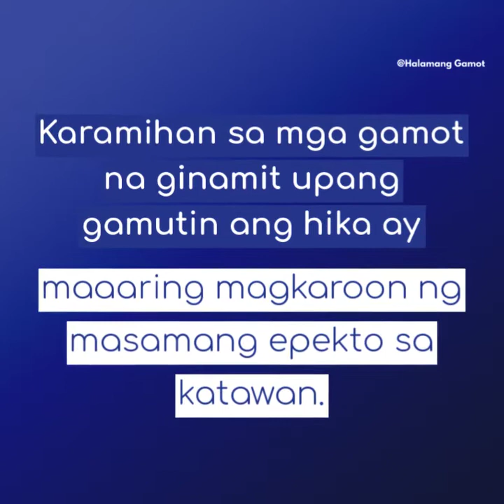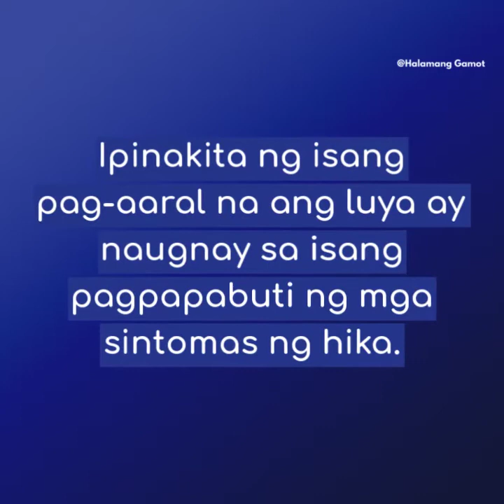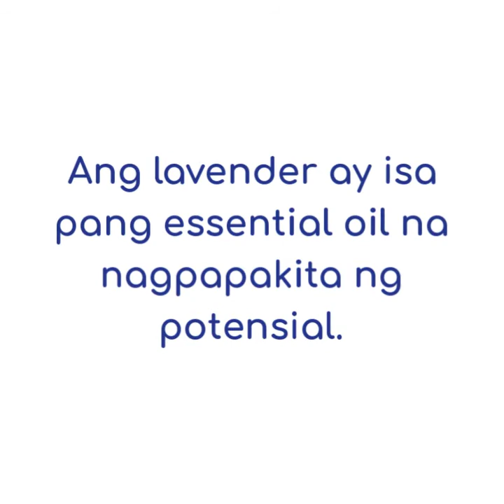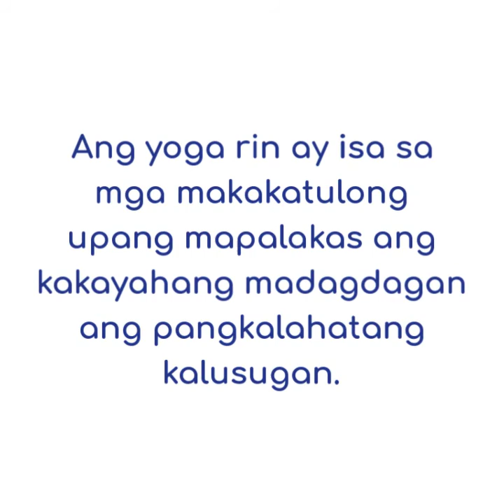Mga Sikreto sa Natural na Lunas: Asthma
Kapag nagkakaroon ng atake sa hika, ang mga kalamnan sa daanan ng hangin ay humihigpit,lalong namamaga at mas makitid kaya’t mas lalong mahirap huminga.

Ang mga iniresetang gamot ay makakatulong sa paggamot ng mga atake sa hika ngunit sa kabila ng pinakamahusay na modernong gamot, ang mga pasyente ay patuloy pa ring nakakaranas ng matinding pag-atake o talamak na paghihirap sa paghinga. Karamihan sa mga gamot na ginamit upang gamutin ang hika ay maaaring magkaroon ng masamang epekto sa katawan.

Narito ang mga natural na lunas para sa asthma.

Quercetin: ang pinakamahalagang flavonoid
Ang quercetin, tinawag na "pinakamahalagang flavonoid", ay isang anti-inflammatory na kapaki-pakinabang sa pagtulong na kalmahin ang mga sintomas ng hika. Matatagpuan ito sa mga sibuyas, mansanas, berry, tsaa, at red wine. Ipinapakita ng mga pag-aaral na ang mas mataas na paggamit ng quercetin ay nauugnay sa isang mas mababang insidente ng hika.

Ang quercetin ay responsable sap ag-stabilize ng mga mast cell (mga cell na responsable para sa maraming mga sintomas kapag inaatake sa hika) at pinapakalma ang mga ito.

Luya at Honey
Ang luya ay isa pang anti-inflammatory na maaaring makatulong sa matinding hika. Ipinakita ng isang pag-aaral na ang luya ay naugnay sa isang pagpapabuti ng mga sintomas ng hika. Ngunit hindi ito nakumpirma na ang luya ay humantong sa isang pagpapabuti sa pangkalahatang paggana ng baga.

Madalas ding ginagamit ang honey na remedyo upang makatulong sa lalamunan at mabawasan ang pag-ubo. Maaari mong ihalo ang honey sa maiinit na inumin tulad ng luyang tsaa upang magbigay ng kaluwagan sa paghinga.

Caffeine
Ang caffeine ay isang bronchodilator at maaaring mabawasan ang pagkapagod ng kalamnan sa paghinga. Ipinakita ng isang pag-aaral na ang caffeine ay maaaring maging epektibo para sa mga taong may hika. Maaari itong mapabuti ang pagpapaandar ng mga daanan ng hangin hanggang sa apat na oras pagkatapos ng pagkonsumo.

Ayon sa pananaliksik, ang mga essential oil ay may mga katangian na anti-inflammatory na maaaring makatulong sa paggamot sa hika. Isa sa mga ito ay ang eucalyptus essential oil. Ang pangunahing elemento nito ay nabawasan ang pamamaga ng daanan ng hangin. Iminungkahi nito na ang paglanghap vapors mula sa eucalyptus essential oil ay maaari ring makatulong sa mga taong may hika.

Ang lavender ay isa pang essential oil na nagpapakita ng pangako. Napag-alaman ng isang pag-aaral na ang paglanghap ng na-diffuse na lavender essential oil ay maaaring mabawasan ang pamamaga mula sa mga alerdyi, kaya’t tumutulong  din ito sa hika.

Yoga
Ang yoga rin ay isa sa mga makakatulong upang mapalakas ang kakayahang madagdagan ang pangkalahatang kalusugan. Para sa maraming mga tao, ang pagsasanay ng yoga ay maaaring bawasan ang stress na sinasabing nakaka-trigger ng hika. Ang mga breathing technique na ginamit sa yoga ay maaari ding makatulong upang mabawasan ang dalas ng mga atake sa hika.

Palaging panatilihing malusog ang katawan. Don’t forget to like and follow our pages for more health tips: